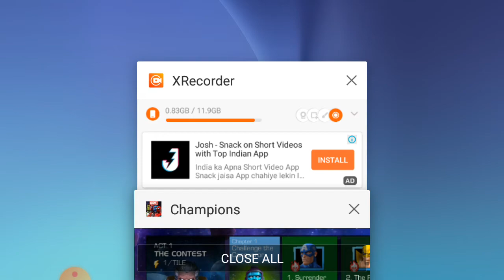MARVEL CONTEST OF CHAMPION